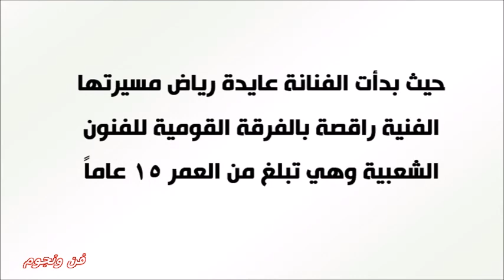ابنة أحمد بدير تخطف أنظار السوشيال ميديا بجمالها وزوجته فنانة مشهورة وحفيده الذي يحمل نفس ملامحه